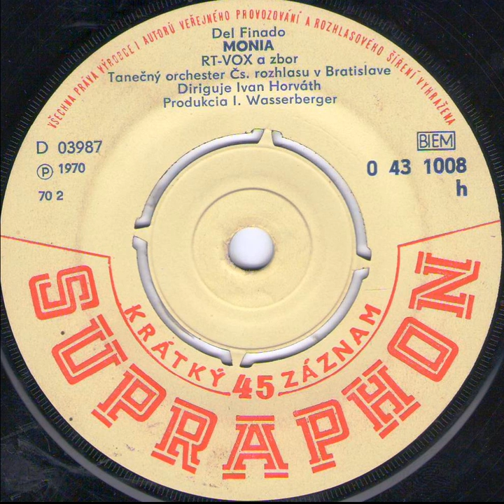MONIA (RT-VOX a TOČSR v Bratislave) - 1970_Rip singel vinyl